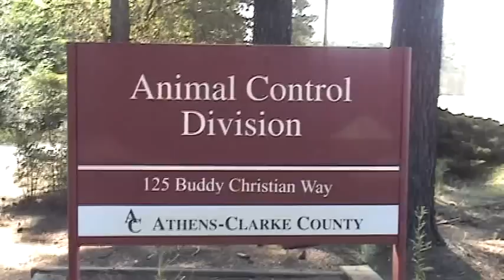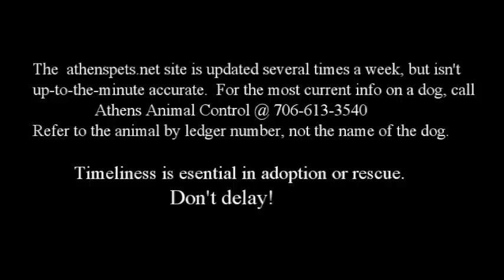Athenspets 2 15 2014